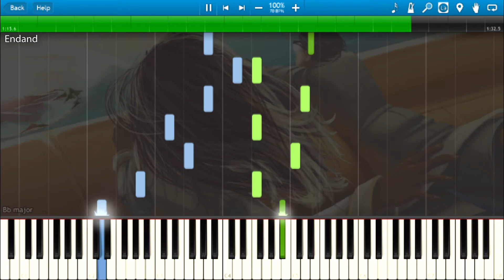Finding Paradise OST: Faye's Theme (Piano Cover) + Sheets & Midi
Finding Paradise OST: Faye's Theme